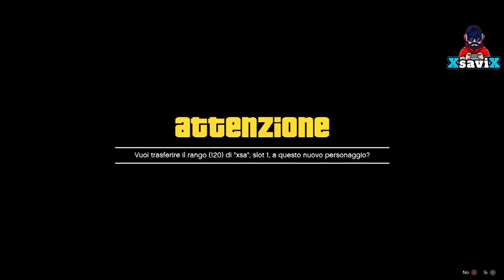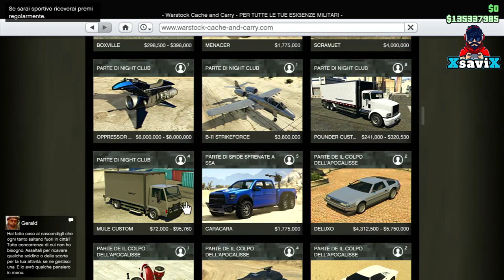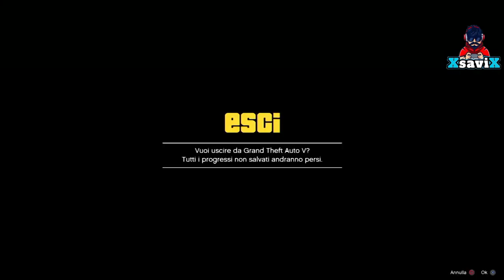Gta5*💥After Patch Money Freeze💥Fallo Ora💥Facile💥XsaviX*💥XboX One ,Ps4